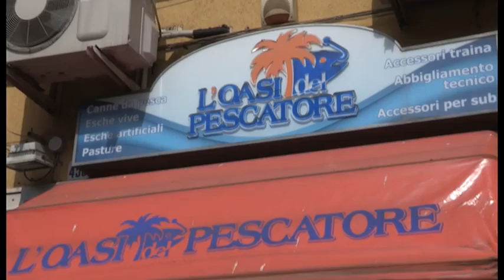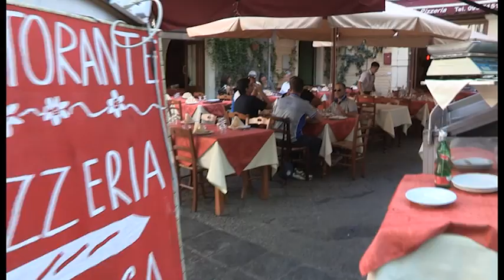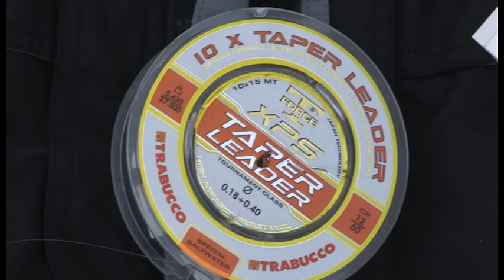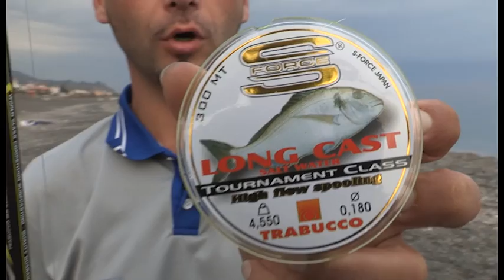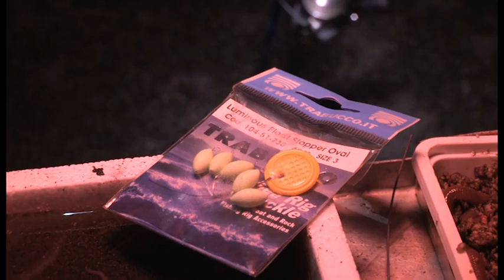Trabucco TV - Surfcasting - I pagelli di Roccalumera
Con Salvo Bonaccorso e Giuseppe Alesi